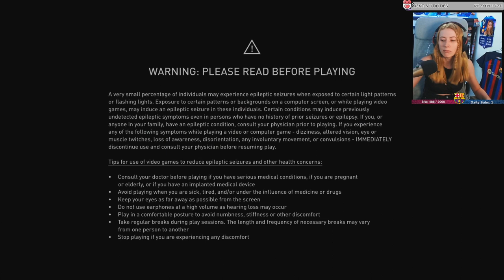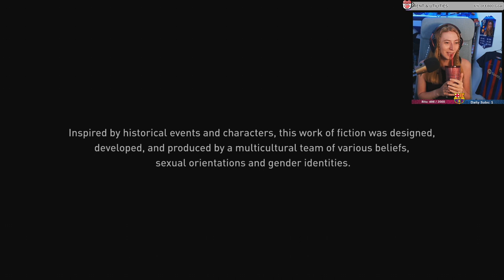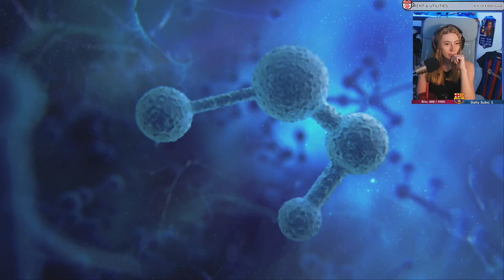BEST THIEF IN PERSIA ✩ Assassin's Creed Mirage ✩ Part 1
Assassin's Creed Mirage is an action-adventure stealth game intended to be reminiscent of older Assassin's Creed titles, being more linear and story-focused and reducing the number of role-playing elements present in recent installments of the series. The game is set principally in the city of Baghdad.

Chapters:
0:00 - The beginning
06:24 - Attencione Pitpocket
21:37 - Stealth Master
32:01 - The Winter Palace
1:02:00 - Mission Failed